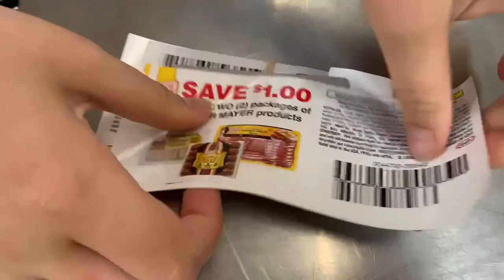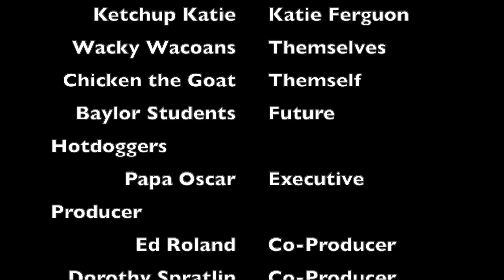South Team HDC 2020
Hi Dot and Ed! Here is Rachel and I's HDC wrap-up vid. We hope you enjoy, FRANKS for watching!